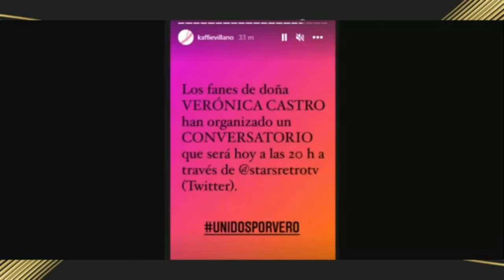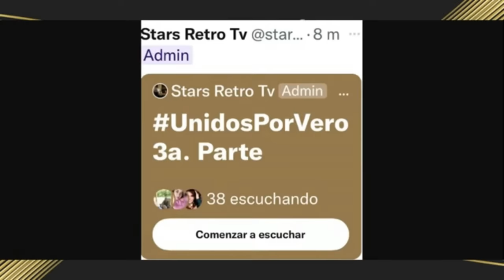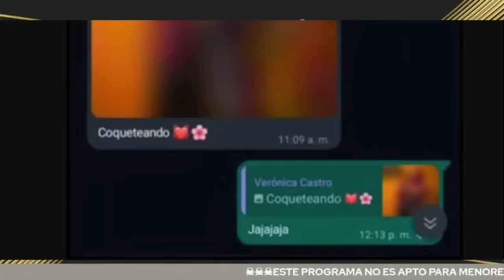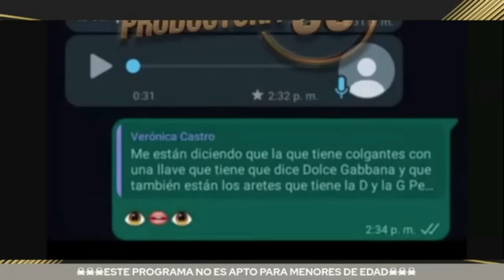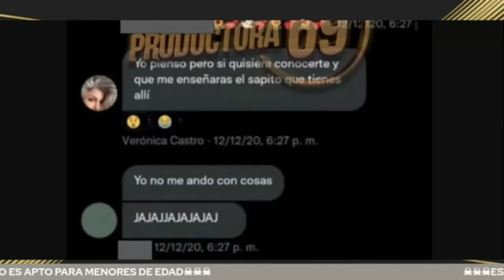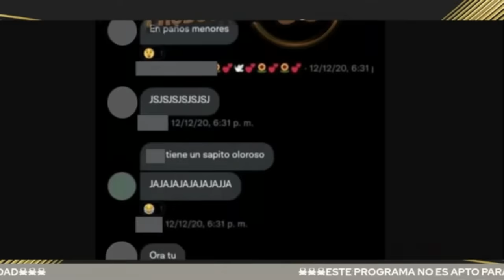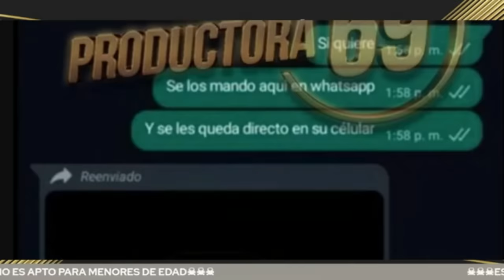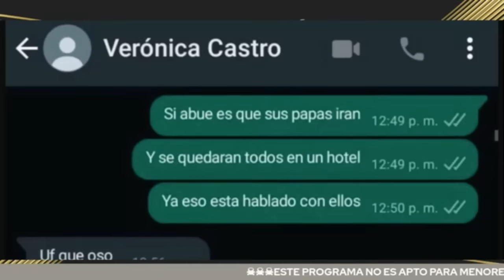¡ TODAS LAS CONVERSACIONES !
Hoy te presentamos, todas las pruebas sobre las conversaciones inapropiadas de Verónica Castro, con unas jovencitas a través del zoom y de mensajes de texto.